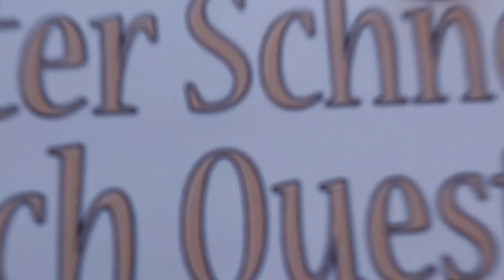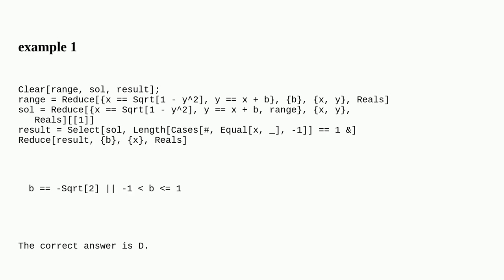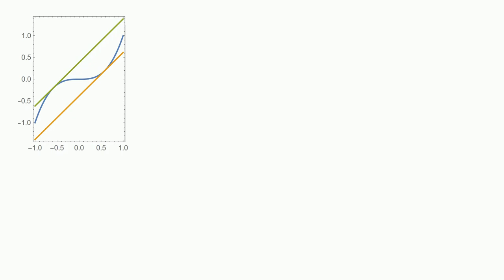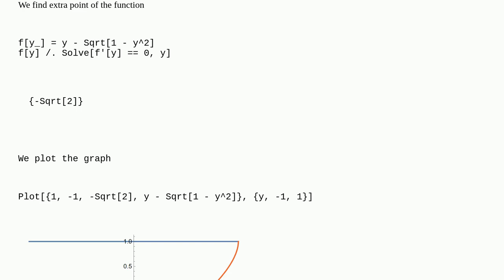Mathematica: Range of b for Single Intersection Point Between Line and Curve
Range of b for Single Intersection Point Between Line and Curve

A special thanks goes out to the community

  equation-solving